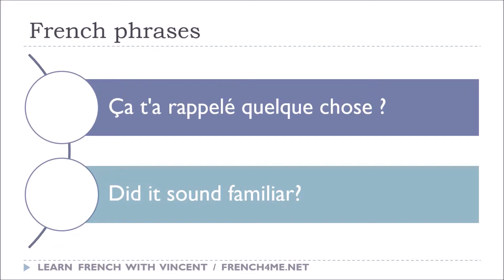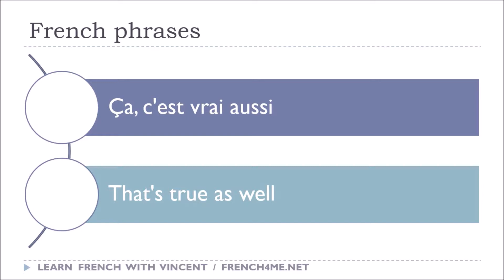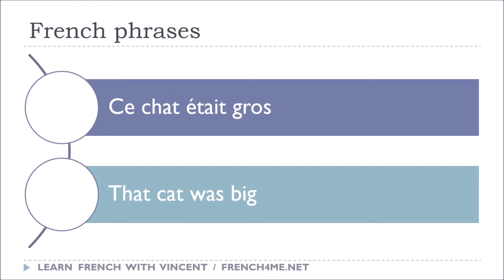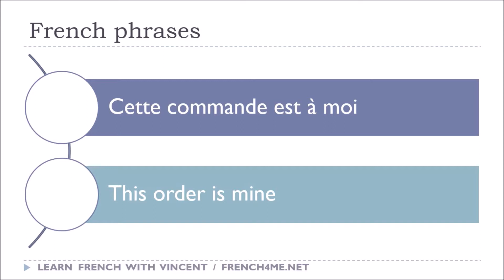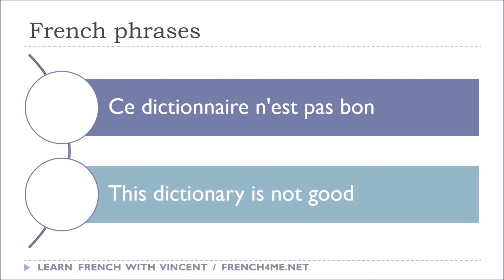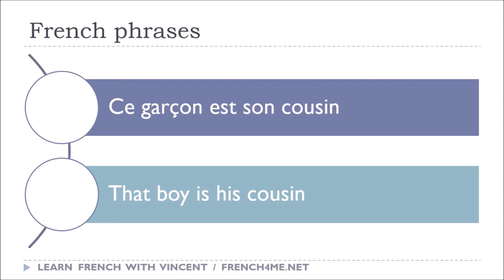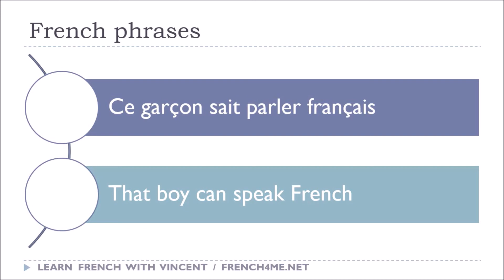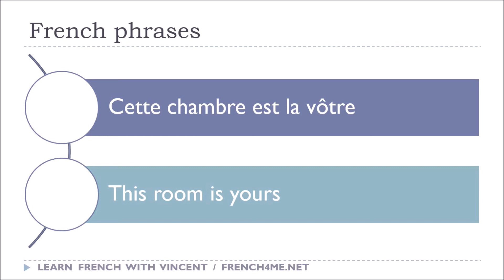Lezione di francese # 100 Phrases # Vol 3